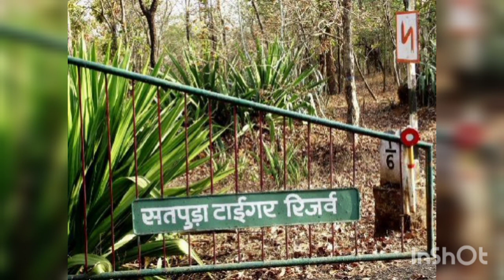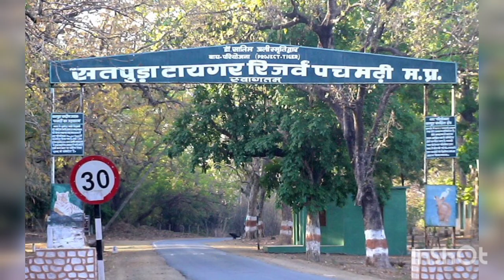Satpura National Park, Hoshangabad District of Madhya Pradesh in India.